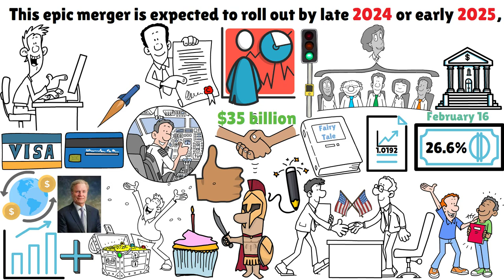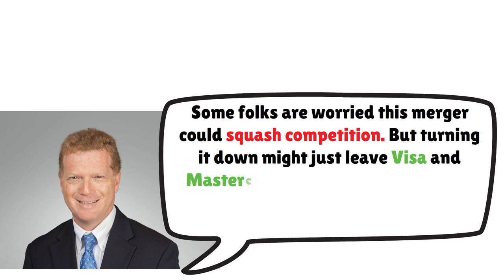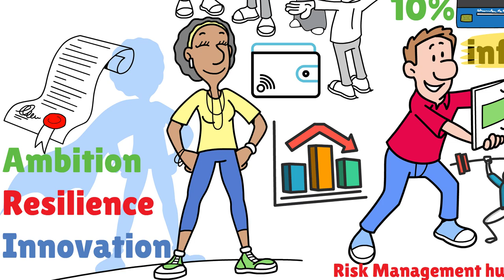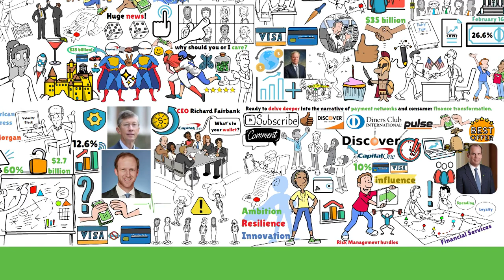Capital One To Buy Discover Financial in $35 Billion Deal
Capital One To Buy Discover Financial in $35 Billion Deal. This merger will have major implications for the banking industry.